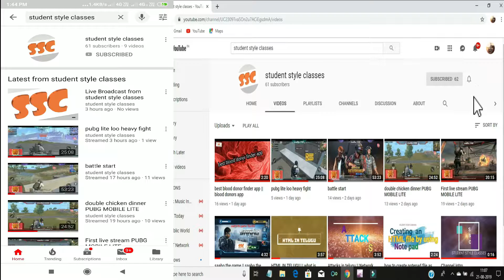virtual reality mixed reality and augmented reality|| what is mixed reality in jio giga fiber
For any message visit my fb channel